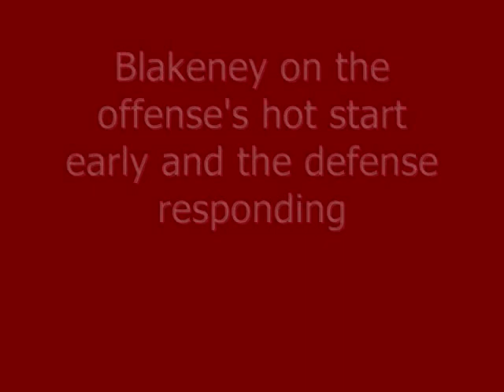Larry Blakeney T-Day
Troy head coach Larry Blakeney after T-Day 2012